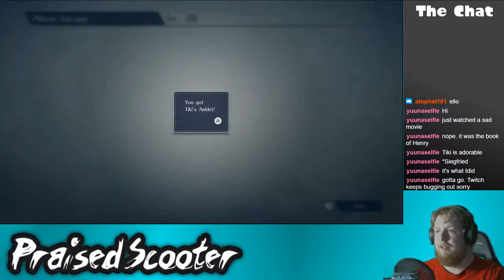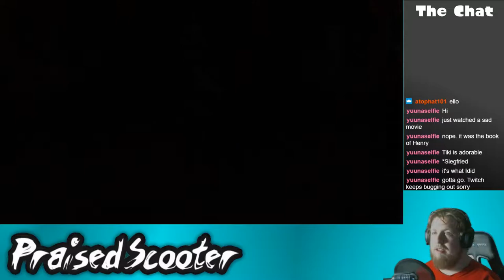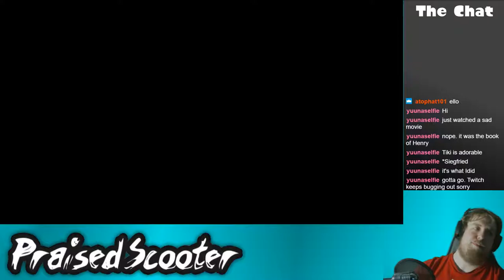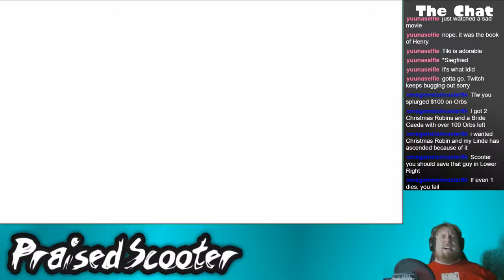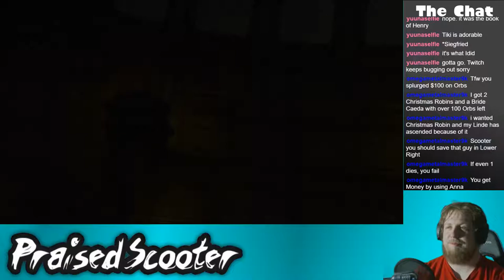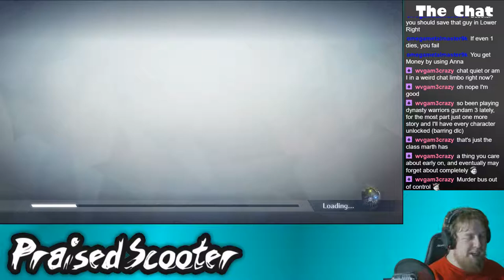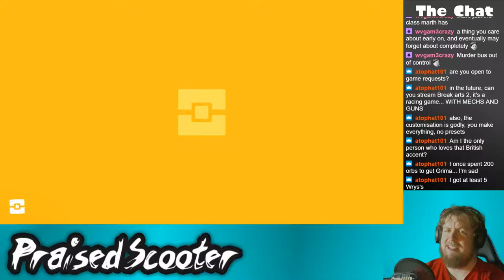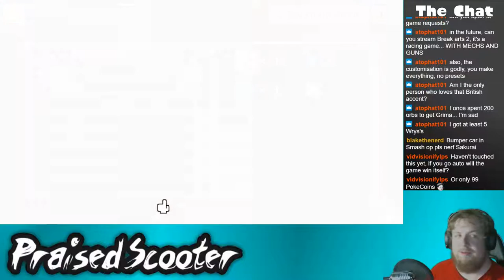Niles has to say goodbye - 6/3/2018